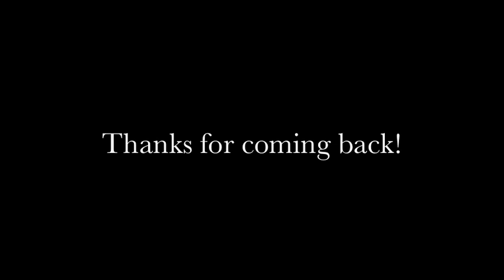Kelley's Heroes at the Santa Claus Parade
The well-loved band Kelley's Heroes performed once again in the Toronto Santa Claus Parade, November 20, 2011.